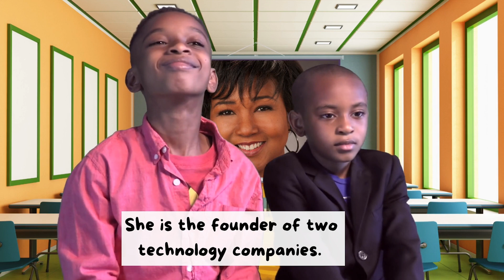Mae Jemison for Kids: 10 Fun Facts!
Mae Jemison. Your Kid Professors will discuss 10 interesting and fun facts about her.

Mae Jemison for Kids, BUT not just for kids!

Rap by: Keybeaux
Sound effects: NASA/JPL-Caltech/LANL/CNES/CNRS/ISAE-Supaero

Timestamps
0:00 Introduction
0:05 Your Kid Professors song
1:06 (10) Interesting Facts About Mae Jemison
3:09 Space shuttle video
5:57 Mae Jemison Rap